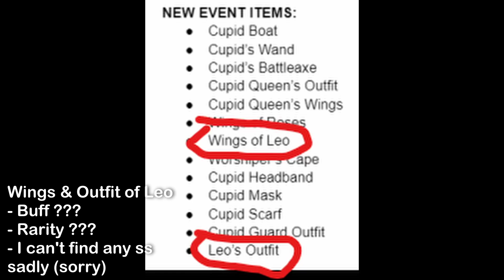[GPO] All New Valentines Items + Weapons Showcase + How To Obtain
All New Valentines Items + Weapons Showcase + How To Obtain

0:00 Intro
0:11 Accessories
1:34 Weapons

1. Chocolate - Prod. by Lukrembo

Game: Grand Piece Online/GPO in Roblox